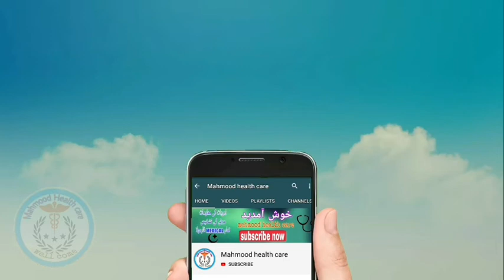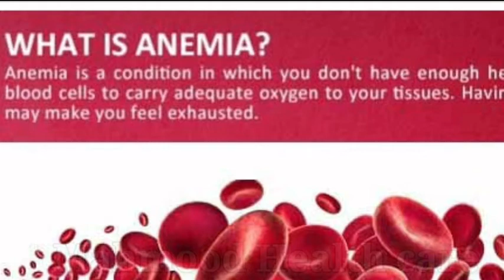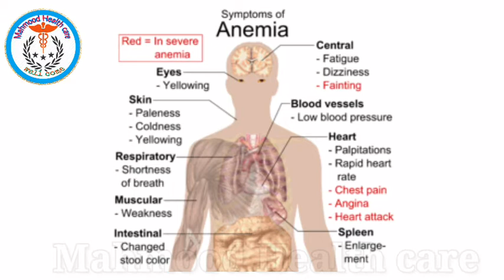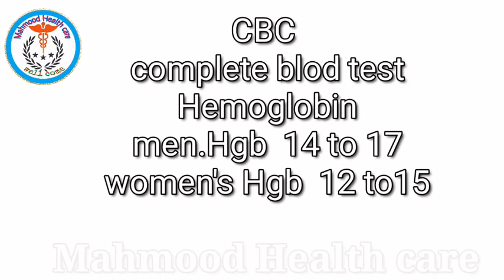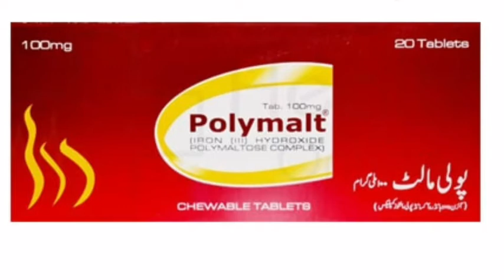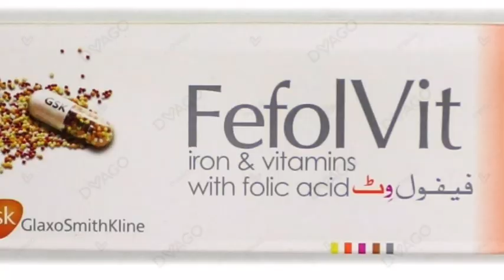What is Anemia? انیمیا کیا ہے/ proper treatment and much more in Urdu and Hindi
Mahmood health care

We provide only general information about medications which does not cover all directions, possible drug integrations, or precautions. Information at the chinal cannot be used for self-treatment and self-diagnosis. Any specific instructions for a particular patient should be agreed with your health care adviser or doctor in charge of the case. We disclaim reliability of this information and mistakes it could contain. We are not responsible for any direct, indirect, special or other indirect damage as a result of any use of the information on this chinal and also for consequences of self-treatment.